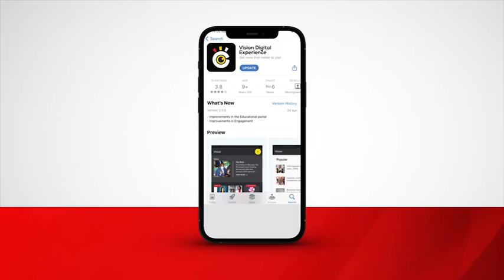Dauda fundraises for car upgrade